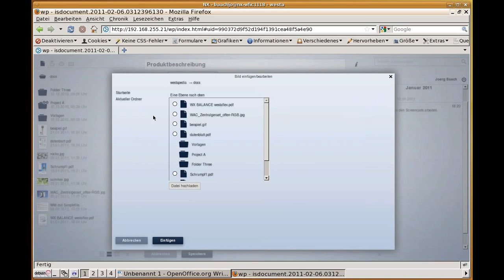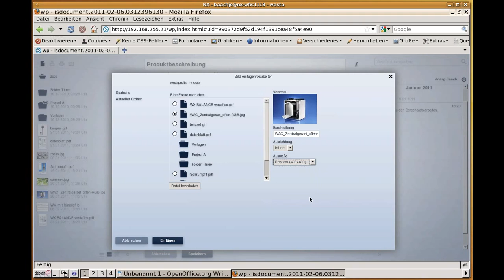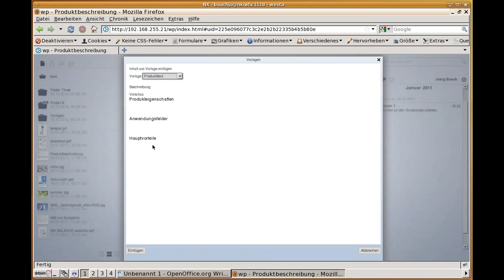e2.0 Textdokumente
Enterprise 2.0 Modul-Baukasten unser Open Source noscenda Lösung für den Mittelstand. Hier - Textdokumente.